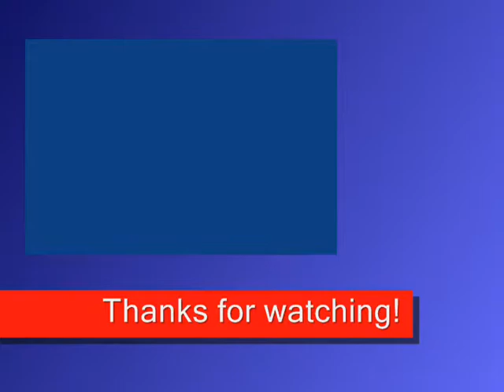Battery Monitor Op.wmv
A battery monitor built for an upcoming project.  This is the layout I like but some tweaking is still needed.